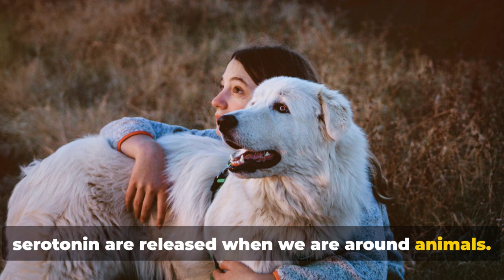Discover The Best Emotional Support Animals for your Mental Health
Watch the video to discover the Best Mental Health Support Animals and what comes next.

Once you have watched the video, check out the full article to get the latest findings on ESA animals, which one would be best for you, and how to get the official ESA certifications for special access and housing regs.